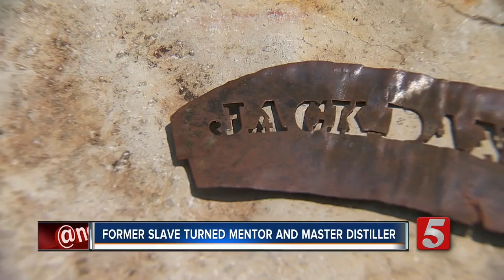Unearthing The Story Of Nearest Green, Jack Daniel's Mentor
Jack Daniel's Tennessee Whiskey is one of the most well-known brands in the world, producing whiskey in Lynchburg, Tennessee and sending it to all corners of the globe, but a name many don't know is Nathan "Nearest" Green, the man who taught Jack Daniel how to create whiskey when Jack was a young child.